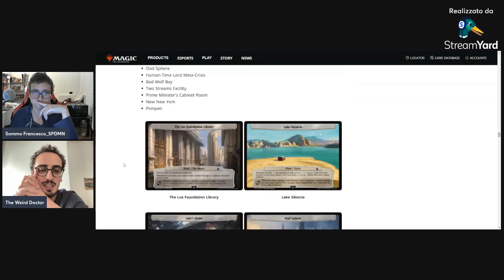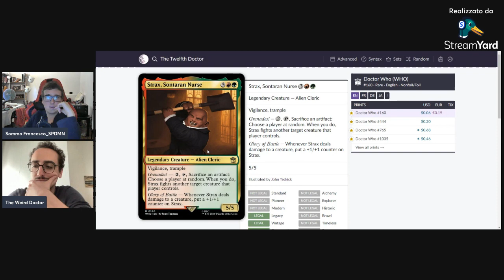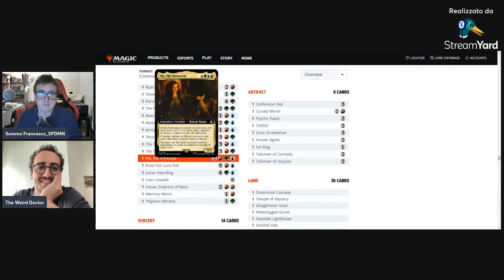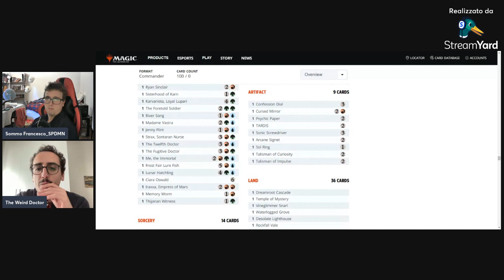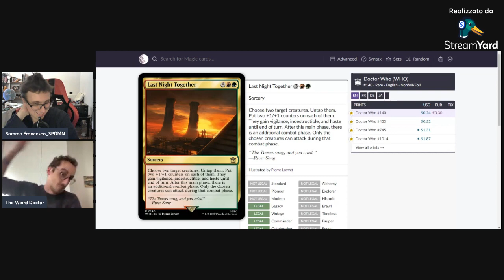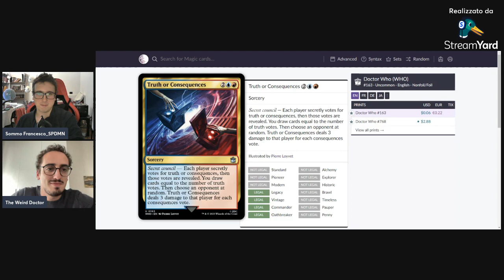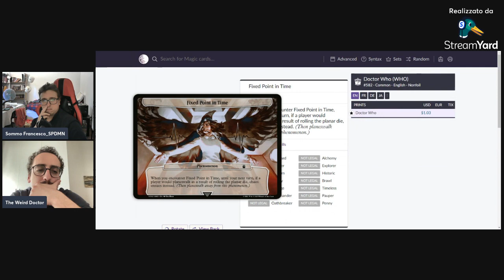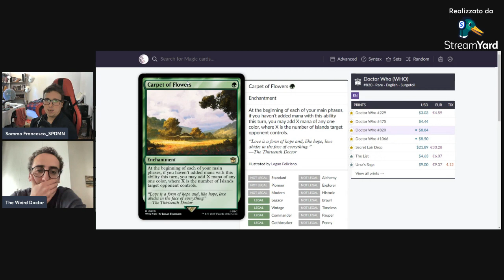Mtg Live Lore - Scoprendo Mondi Altrove #4 - Doctor Who Paradox Power (FULL SPOILER)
Continua la serie crossover con il buon Giorgio, che sempre ci regala preziose informazioni sulla lore di Dr Who. Questa settimana finiremo di analizzare le carte del mazzo Paradox Power, ma dato che Giorgio non è completamente in pari, sorvoleremo su alcune carte del mazzo. La live sarà FULL SPOILER, come sempre.

Per rimanere aggiornato sulla lore di magic, segui il mio blog in costruzione La Città delle Ombre